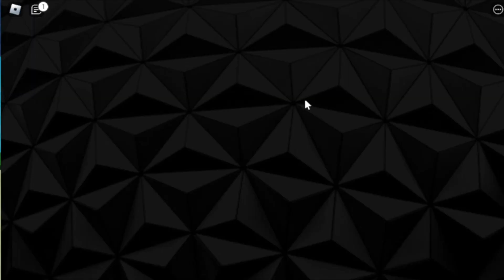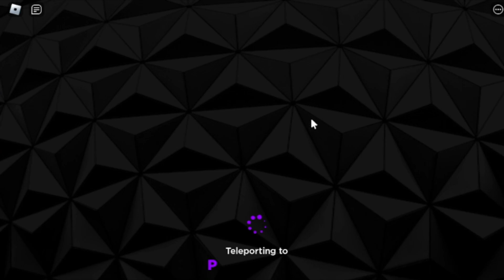Essa É A GUERR4 De YOUTUBERS No ANIME SOULS SIMULATOR